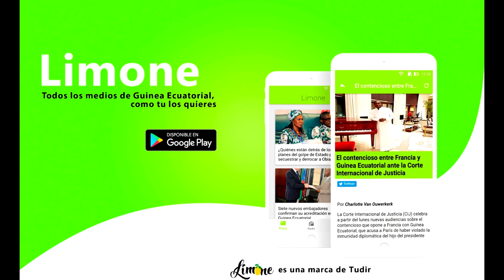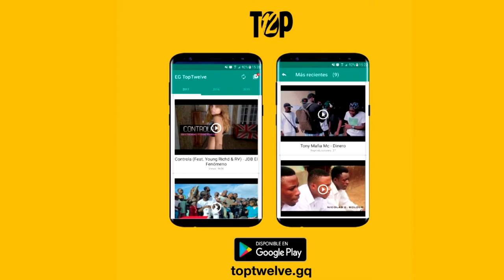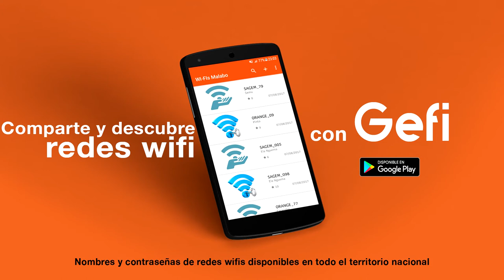Young Vip - Droga Remix (con Nc Is Real, Sufri Masther y Lil King)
Young Vip interpretando "Droga Remix" con con Nc Is Real, Sufri Masther y Lil King, de "Chop di life". 2018
🎶📲📥📩 DESCARGAS